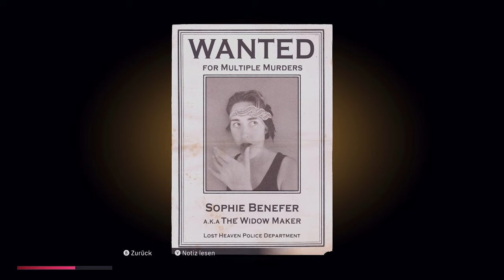Mafia Definitive Edition 🤵 53: Im Schatten der Brücke [BONUS]